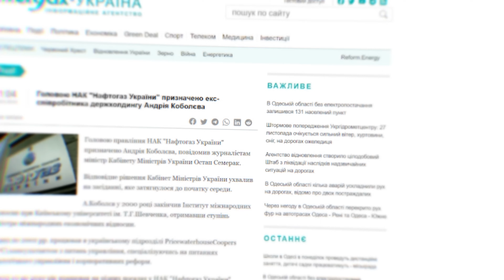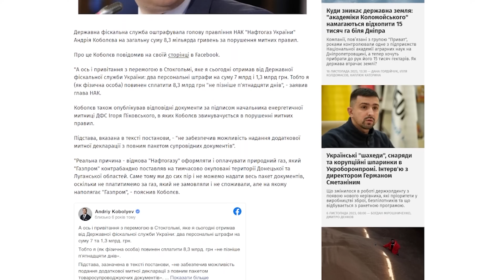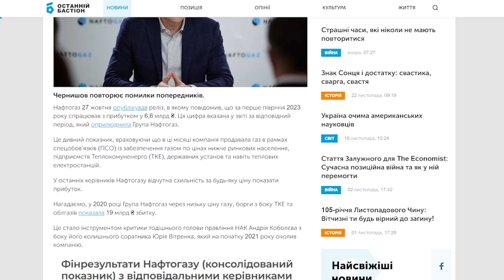Коболєв: карна справа, ціна на газ, крадіжки в Нафтогазі, вплив політиків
Як Нафтогаз переміг Газпром у суді?
Що стоїть за зростанням тарифів на газ для населення?
Що думає про справу проти себе Коболєв?
Відповіді на ці та інші питання дізнавайте в інтерв’ю з ексголовою Нафтогазу Андрієм Коболєвим!

⏰ Таймкоди:

0:00 - Інтро
0:32 - Вступ
1:12 - Хто такий Андрій Коболєв
1:37 - Кримінальна справа
7:56 - Хто такий Борислав Розенблат
10:09 - Політичне переслідування
11:12 - Призначення у Нафтогаз
13:22 - Залежність від Газпрому
15:22 - Відмова від російського газу
16:49 - Суд проти Газпрому
23:23 - Газові угоди Тимошенко
25:38 - Що таке Росукренерго
25:56 - Ва-банк Тимошенко
28:41 - Стокгольмський арбітраж
32:41 - Повідомлення для глядачів
33:00 - Політичне втручання
34:25 - Коболєв і Тимошенко
37:06 - Коломойський і Укрнафта
38:36 - Облгази Фірташа
39:35 - Коломойський і Фірташ
41:03 - Зміни в Нафтогазі
43:17 - Зарплати у Нафтогазі
45:18 - Прибутки Нафтогазу
50:34 - Корупція у Нафтогазі
52:05 - Скільки крадуть у Нафтогазі
52:34 - Життя після Нафтогазу
56:26 - Бліц
58:31 - Фінал

🔔 Не забудьте натиснути на дзвіночок, щоб отримувати сповіщення про нові випуски!
💭 Напишіть у коментарях, про яку тему ви б хотіли дізнатися наступного разу!
✉ Надішліть відео друзям і рідним. Доступ до якісної та актуальної інформації — один зі способів, який наближає перемогу України!

Я — Андрій Жупанин, народний депутат, член комітету Верховної Ради з енергетики й житлово-комунальних послуг. На цьому каналі ділюся важливими новинами про енергетику та корисними порадами, які будуть допомагати кожному.